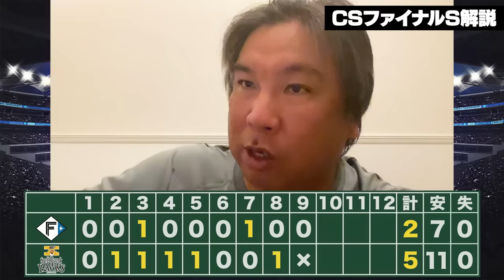【CSファイナル初戦】1番柳田悠岐⁉︎"超攻撃型オーダー"で日本ハムに打ち勝つ‼︎『川瀬今宮も凄いが…』DeNAケイが6回無失点の好投で初戦制す‼︎巨人が次戦勝つための"キーマン2選手"とは⁉︎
【ファン投票】ドラフト1位希望選手は？

期限：10/17（木）昼12:00まで
皆さんの投票お待ちしてます！！

2006WBC優勝！ベストナイン！ 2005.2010ロッテ日本一！

👇取材していただきました👇
【前半】